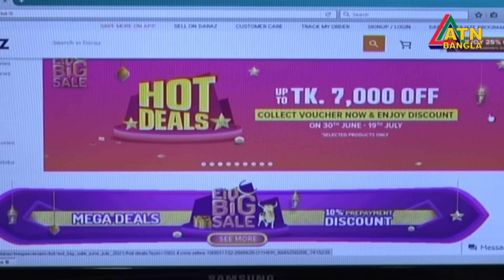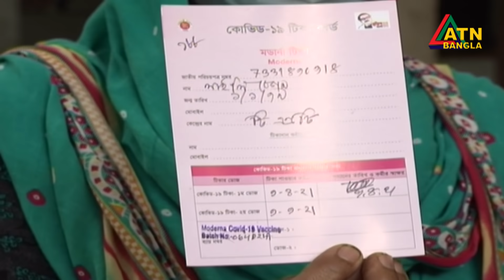এটিএন বাংলা সকাল ৭ টার সংবাদ । 27.09.2021 | ATN Bangla News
News Presented by- Nazmul Hasan Tanmay